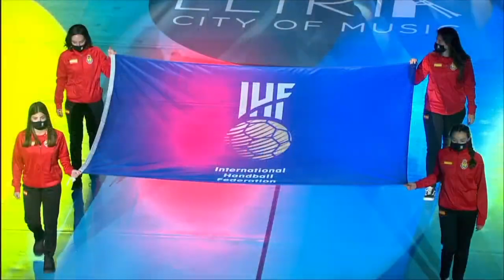Spain vs Sweden | Highlight | Women's Tokyo Handball Qualification 2020